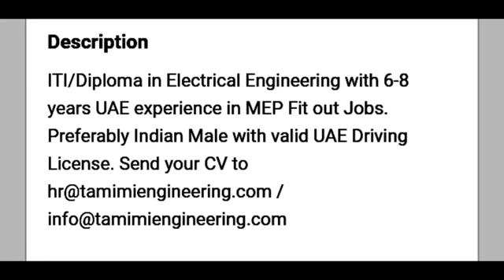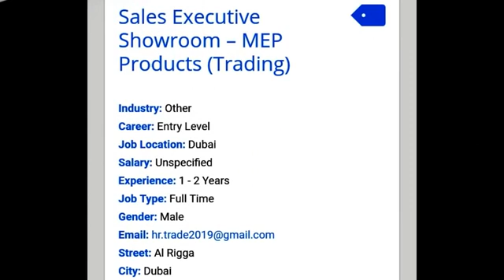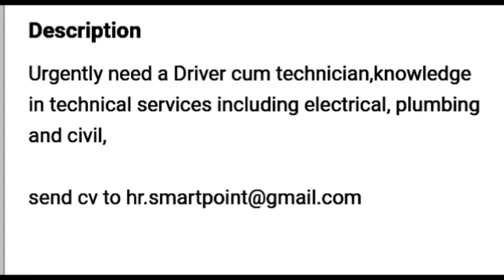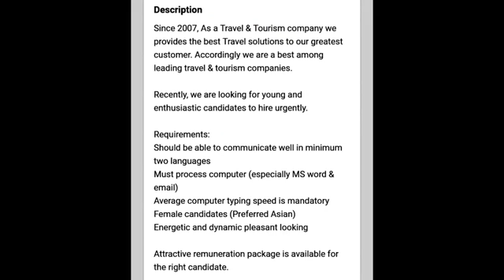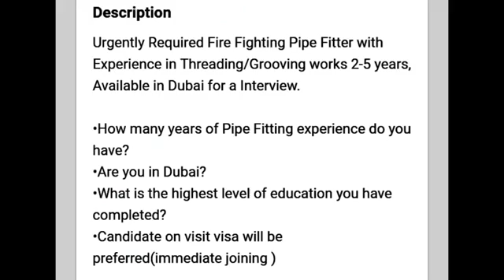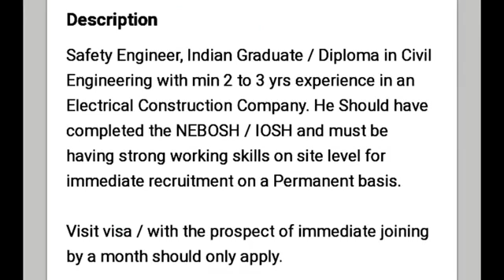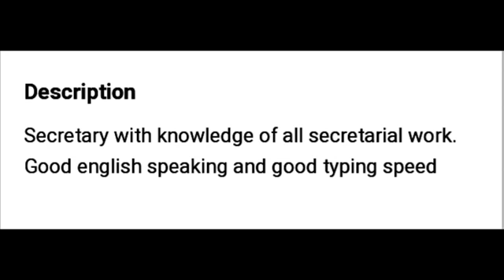Dubai jobs 2019 may ..direct apply send your resume today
this is the video of jobs description and we wants to help the fresher job seeker./